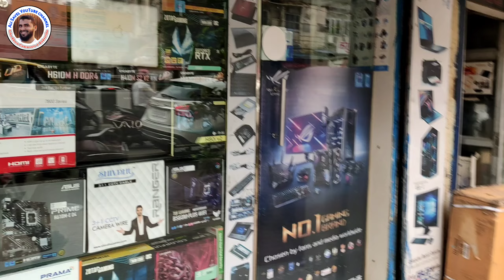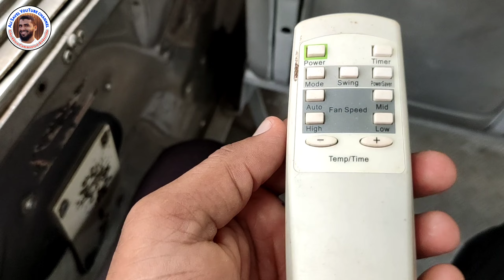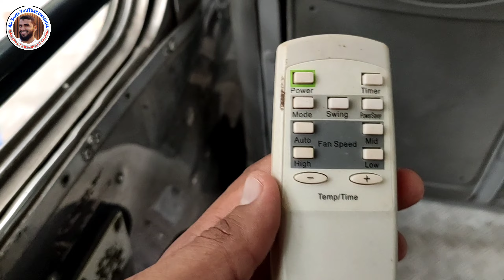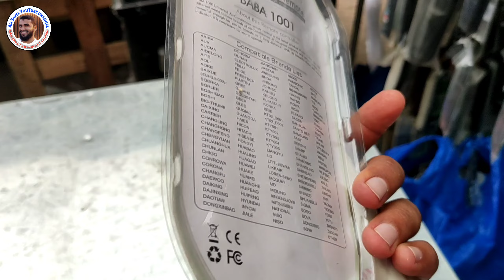lamington road mumbai electronic market | Grande Road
Hi friends,
Kaise ho aap sabhi log umeed karta hu ki sab theek rahoge So aagar aapko

mumbai local, mumbai local train, mumbai local train video, Mumbai local train journey .